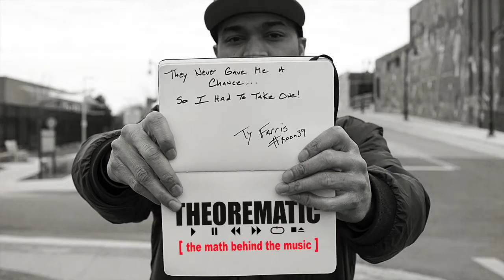THEOREMATIC: Ty Farris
Detroit bred Ty Farris is not shy with the bars. He has an aggressive flow that damn near bullies the beat. But don't worry, they both get along great in the end. In this installment of Theorematic, Ty talks about what it was like growing up in Detroit, coming up in the hip-hop scene, his newly released project, "ROOM 39," and a few more things he's trying to make happen with this shit we call rappin'.